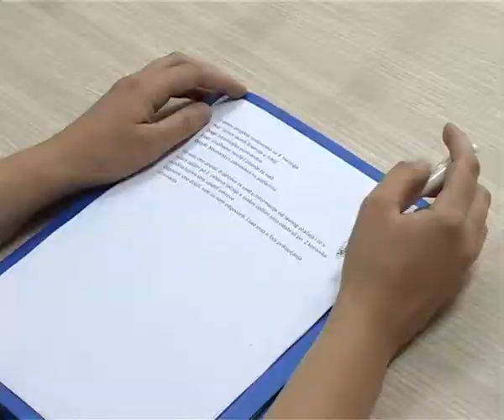# PKG PIRGOS PROJEKAT 28102014